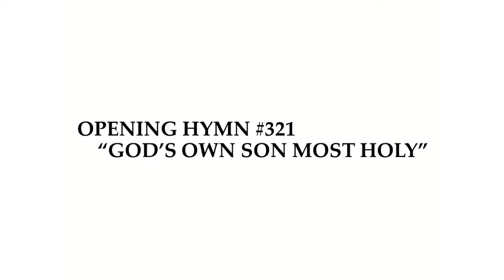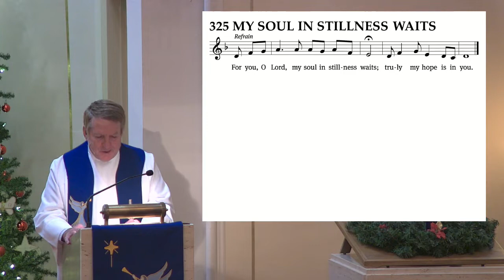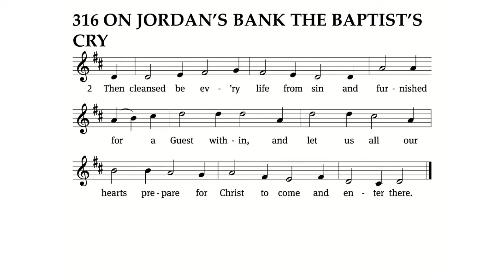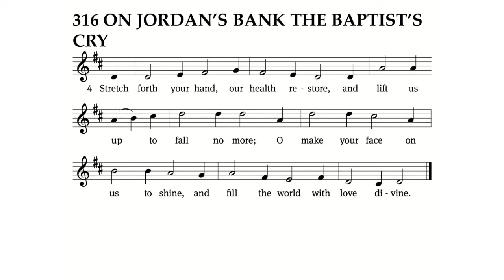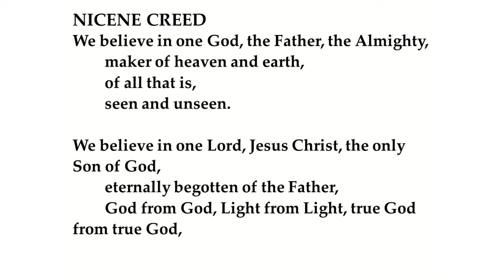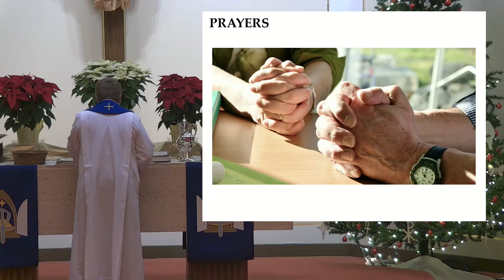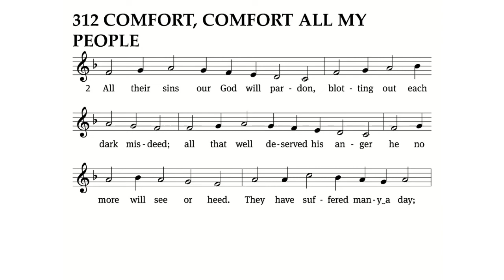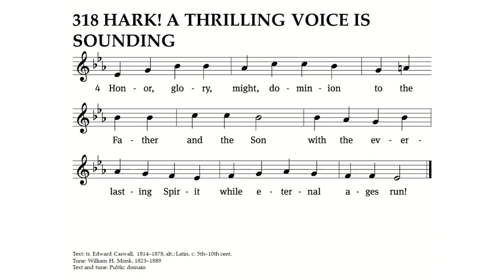Weekend Worship - 12/03/2022